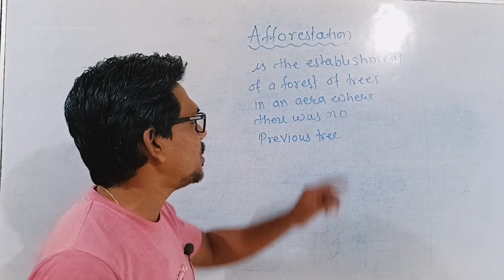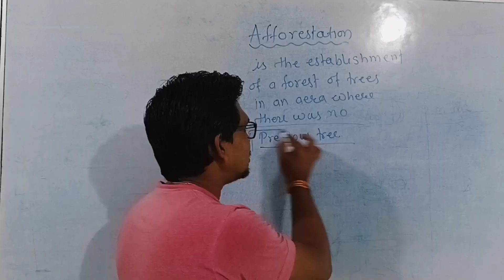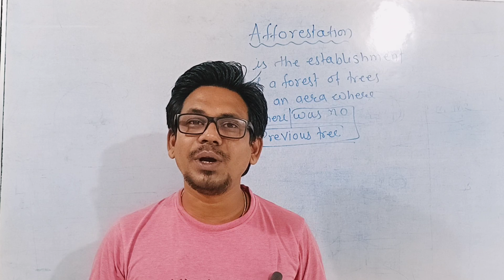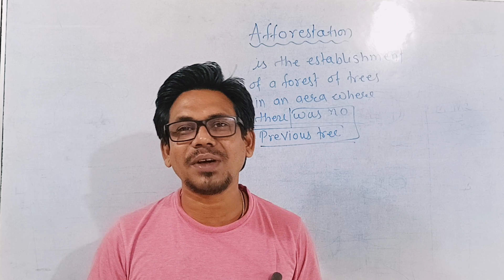afforestation meaning||reforestation meaning||difference between afforestation and deforestation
afforestation meaning and reforestation meaning